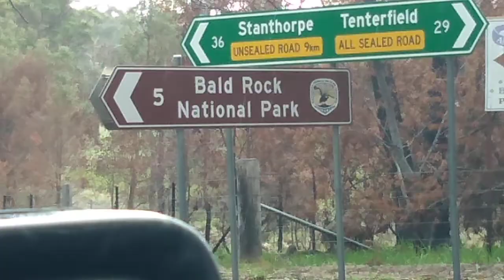Bald Rocks Yowie Bigfoot Sightings Reports Research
Hi Guys, Yowie Chaser. No luck at Bald Rocks it was shut as well.